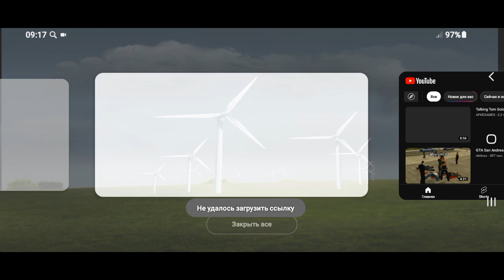Traffic Racer Part 1 Dash Highway Car In Color - Gameplay HD